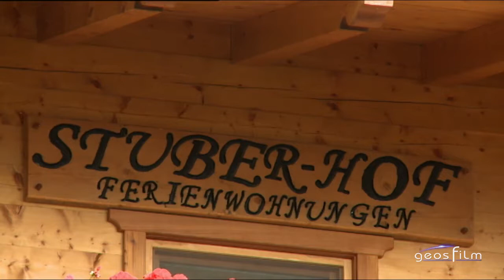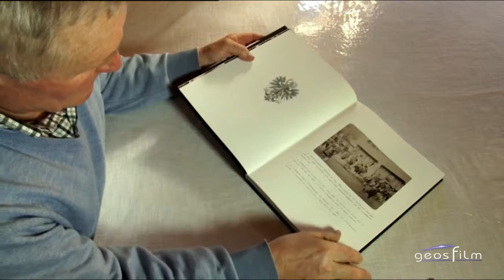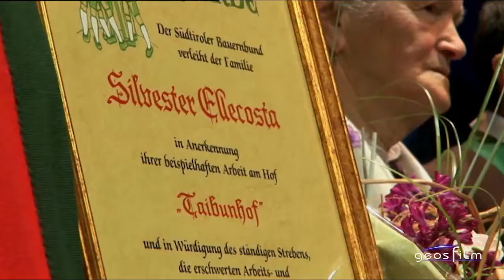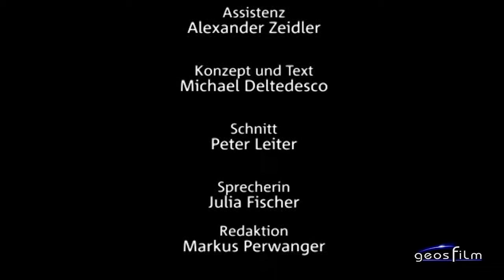Die Bergbauernpreisträger 2013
Stellvertretend für alle Südtiroler Bergbauern wurden 2013 auf der Bauernbund-Landesversammlung drei Familien mit dem Bergbauernpreis ausgezeichnet: Silvester und Angelica Ellecosta vom Taibun-Hof in Enneberg, Josef und Margarete Klotz vom Stuberhof in Pawigl/Lana sowie Wolfgang und Rita Telser vom Gemassen-Hof in Tartsch/Mals.

Gestiftet wird der Bergbauernpreis von den Raiffeisenkassen Südtirols. Dieser Film zu den Preisträgerfamilien wurde von „geosfilm“ produziert und auf RAI Südtirol ausgestrahlt.